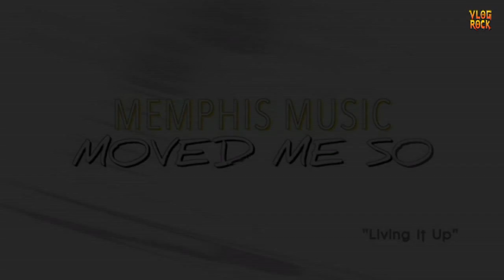A DESPEDIDA DO SEPULTURA, SHOW ÚNICO DO IRON MAIDEN E ÚLTIMOS LANÇAMENTOS DO ANO DE 2023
Confira os lançamentos e notícias que ocorreram no mundo do rock e metal! no mês de Dezembro de 2023.